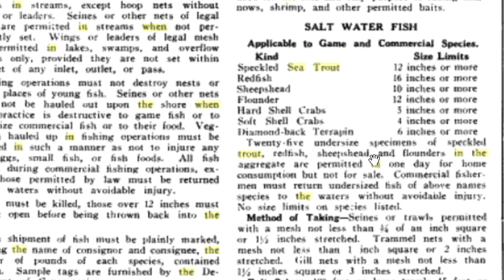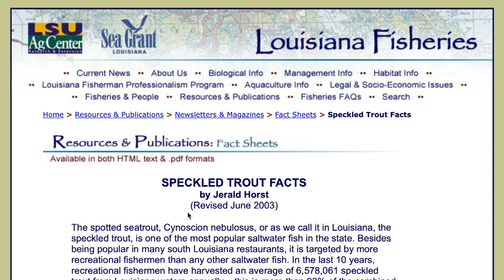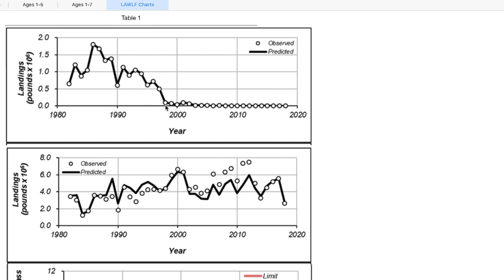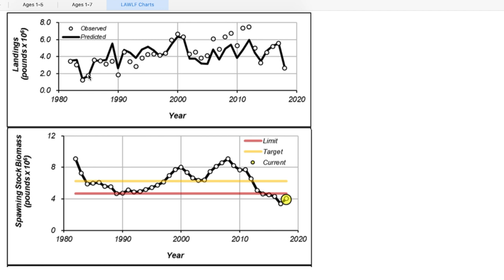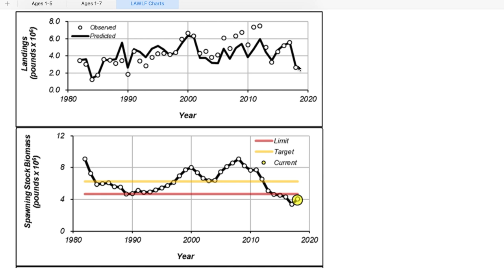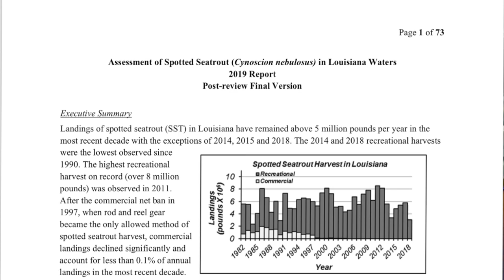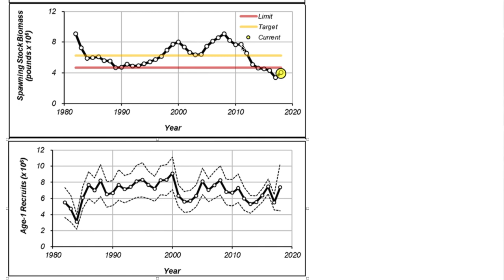PART III, Review of the 2019 Sea Trout Assessment for Louisiana Waters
In this chapter I share some of my personal feelings about the implications of the data in the assessment report.  I also go through the Landings and Spawning Stock Biomass data in detail, and compare these data sets.

Below is the link to an informative article on Speckled Trout by Jerald Horst, including historical details of the creel and size limits: